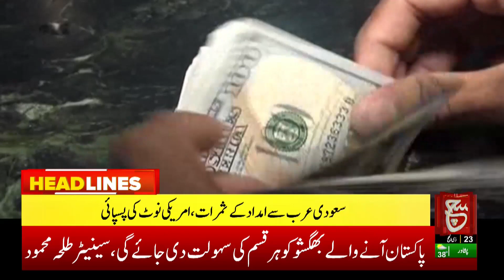Unveiling the Miraculous Fruits of Aid from Saudi Arabia | Such News headlines 12 PM | 12 july 2023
سعودی عرب سے امداد کے ثمرات۔ امریکی نوٹ کی پسپائی ۔ اوپن مارکیٹ میں ڈالر دو روپے سستا۔ ڈالر ایک روپے سات پیسے سستا ہونے کے بعد دو سو ستتر روپے پچاس پیسے کا ہو گیا

Our dedicated team of journalists and reporters works tirelessly to bring you factual reporting and diverse perspectives on politics, economy, social issues, and more.

Such Savera
Such Baat
Siyasat Aur Such
TalkShow
Aaj Ka Such
Bottom Line
Seerat-ul-Anbiya
Chalein Dekhte Hain
Play Field

Such News Android Apps:
Such News iOS App: